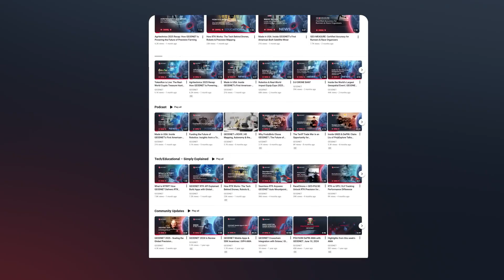GEODNET at CES 2026: Powering Drones, Robotics & Physical AI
The GEODNET team was proud to take part in CES 2026 in Las Vegas, where the future of technology came to life at an unprecedented scale.

This year’s CES placed a strong spotlight on robotics and autonomous systems — from advanced industrial robots to next-generation humanoid platforms — highlighting how intelligent machines are rapidly becoming part of our everyday world.

Across the show floor, innovation was everywhere. Robotics, AI-driven systems, drones, and autonomous technologies demonstrated why high-precision positioning, real-time data, and reliable global infrastructure are becoming essential building blocks for the next era of automation and mobility.

CES 2026 was filled with meaningful conversations, live demonstrations, and forward-thinking ideas. It was an inspiring opportunity to connect with industry leaders, engineers, and innovators who are shaping the future of robotics, autonomy, and intelligent systems.

We’d like to thank everyone who stopped by, shared insights, and explored how GEODNET enables centimeter-level positioning accuracy for robotics, autonomous drones, mobility solutions, and connected devices worldwide.

As robotics and autonomous technologies continue to evolve, GEODNET remains committed to powering accuracy, reliability, and global connectivity at scale.

The momentum continues, and the future is moving faster than ever.